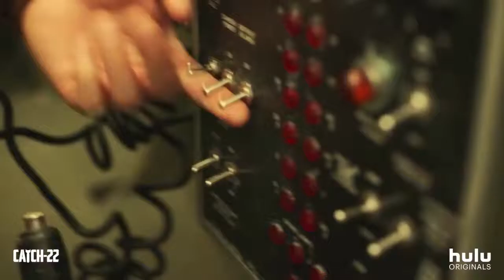Catch 22 Official Trailer (2019) George Clooney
Limited series adaptation of the classic Joseph Heller novel.
The Hulu original series "Catch-22" premieres on May 17.

Stars: Christopher Abbott, Kyle Chandler, George Clooney